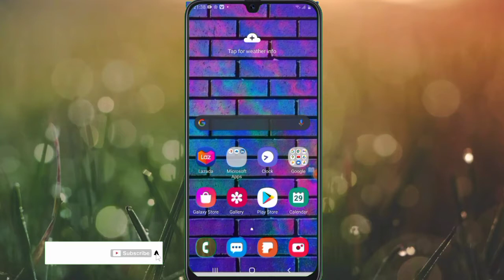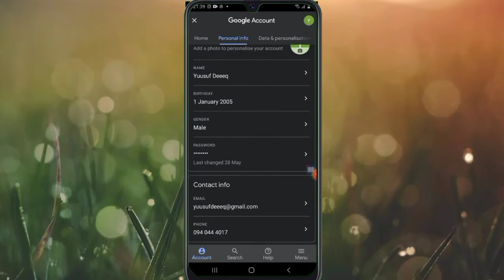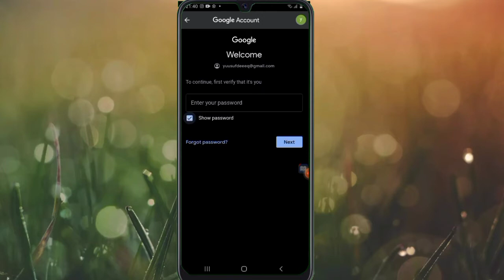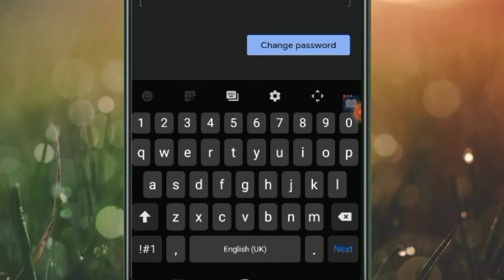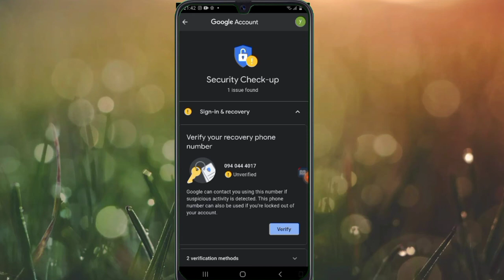SIDA GMAIL PASSWORD KIISA LOO BADALO || 2021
SIDA GMAIL PASSWORD KIISA LOO BADALO
|| 2021

waxaad nagala Soo xiriiri kartaan

fadlan nagu dhiiri Gali liketa si uu ugaaro zxp sidaa do kale uwa naag san